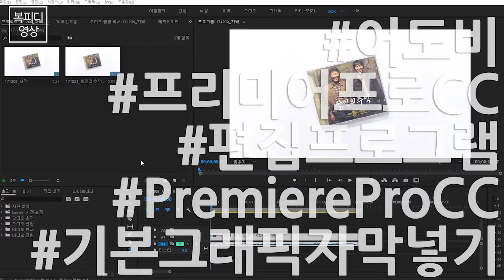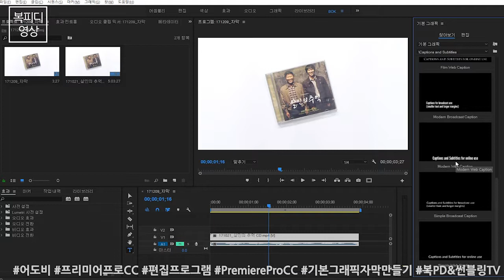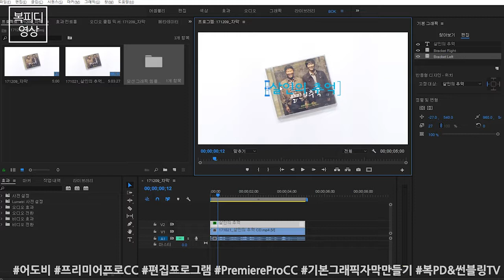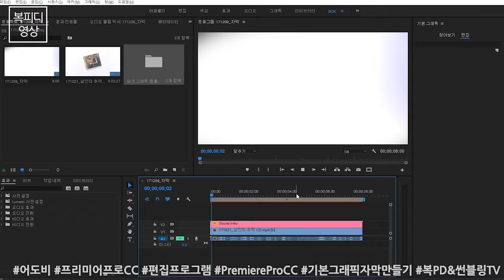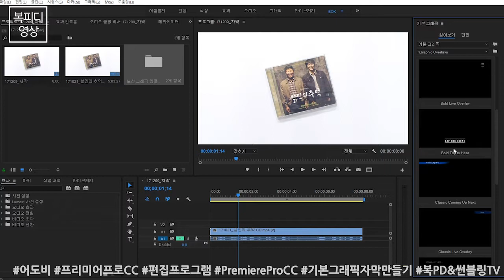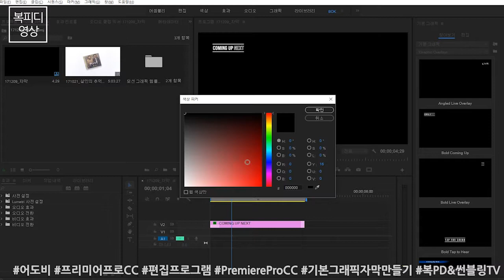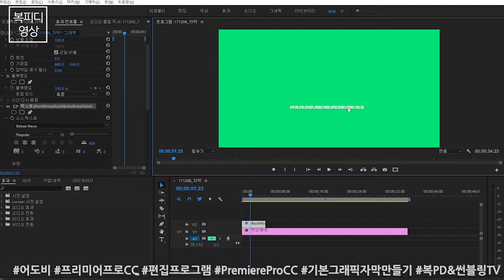동영상편집프로그램 어도비 프리미어프로 CC 기본 그래픽 자막 넣기_Adobe Premiere Pro CC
동영상편집프로그램 어도비 프리미어프로 CC 자막 넣기 중
기본 그래픽을 사용해서 자막 넣는 법을
간단히 설명해드리겠습니다~